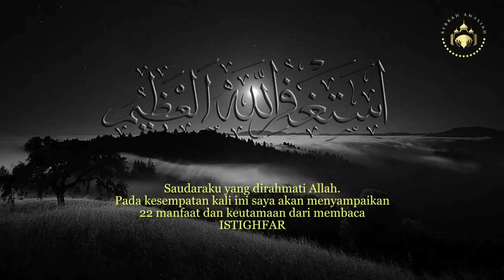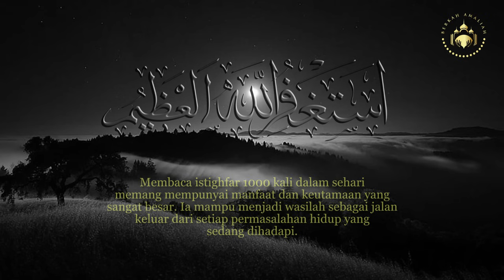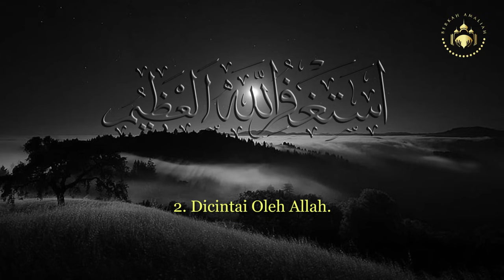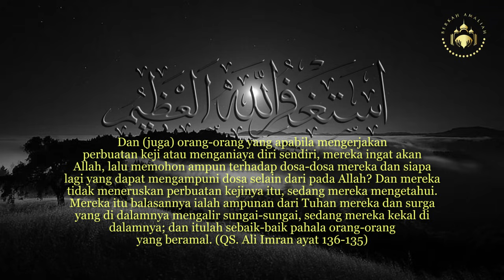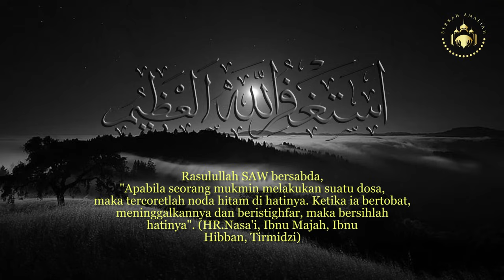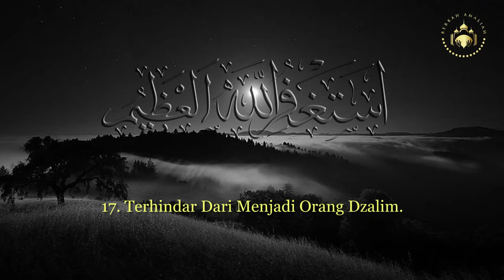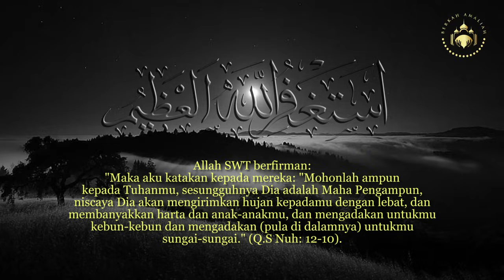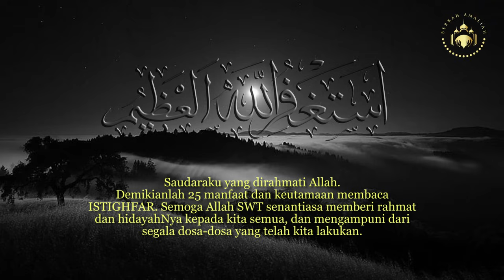DAHSYATNYA 25 MANFAAT DAN KEUTAMAAN MEMBACA ISTIGHFAR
Syaikhul Islam Ibnu Taimiyah yang jika sedang mengalami musibah atau masalah yang cukup berat, solusinya adalah, ia senantiasa memperbanyak istighfar hingga sampai 1000 kali.
Jika masalah yang saya hadapi mengalami kebuntuan (sulit menemukan solusinya) saya beristighfar kepada Allah sebanyak 1000 kali dalam sehari, Dan Allah SWT pun memberikan saya jalan keluarnya.